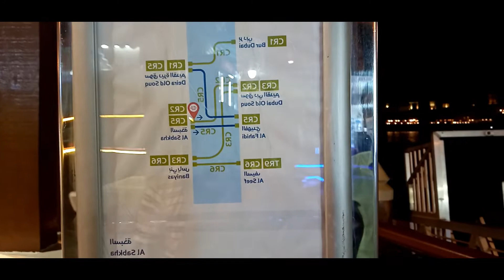Dubai Abra Ride(Boat ride), DUBAI OLD SOUK, Bur Dubai - DIRHAM 1 ONLY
abu shagara abu shagara sharjah aster clinic abu shagara studio flats t rent megamall sharjah university dental hospital sharjah #